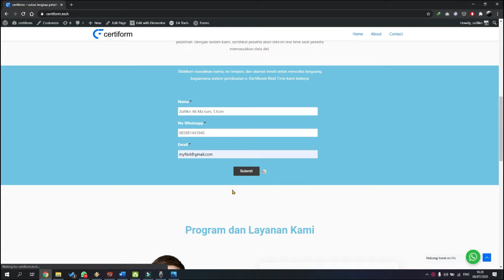SOLUSI SERTIFIKAT SEMINAR REAL TIME DARI CERTIFORM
Sudah saatnya penyelenggara webinar fokus ke webinarnya tanpa harus repot-repot memikirkan gimana caranya setiap peserta mendapatkan sertifikat webinar.

Cukup gunakan sistem Real Time e-Certificate Generator dari Certiform, maka setiap peserta webinar sudah bisa mendapatkan e-Certificate webinar saat webinarnya selesai...bukan 2 minggu kemudian

Untuk informasi lebih lanjut, atau kalau mau coba sistem Real Time e-Certificate Generator, bisa langsung ke

Atau langsung aja wa ke 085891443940